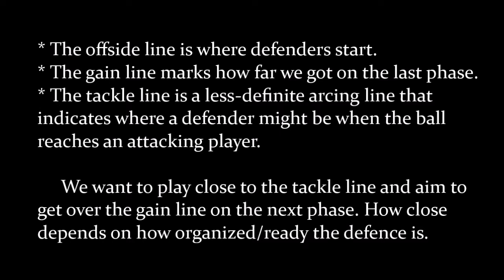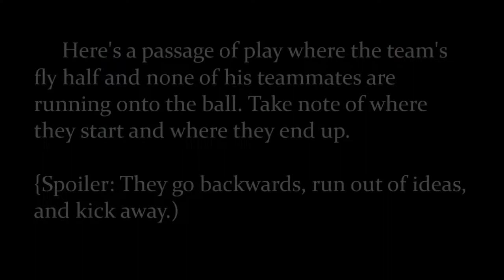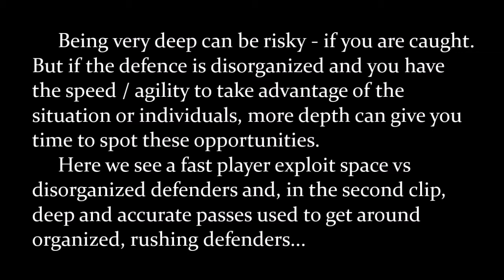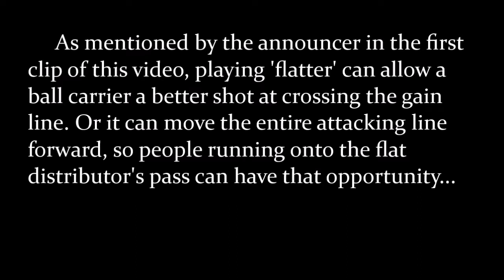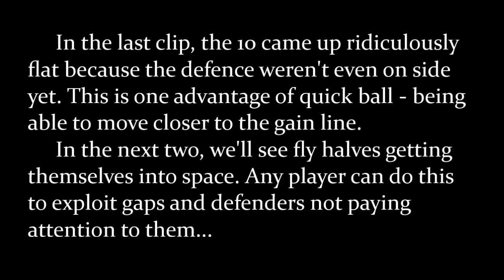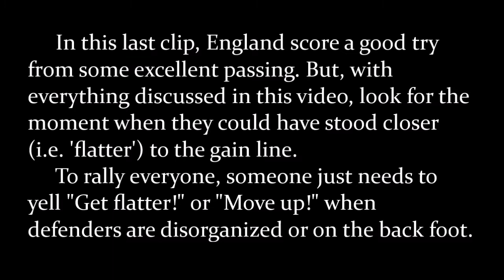Depth in Attack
An examination of depth in attack and attacking the gain line.